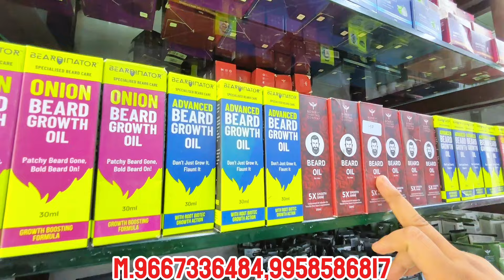मात्र 5000 मे सुरु करे आपना Business UpTo 95%Off original branded cosmetic wholesale market in delhi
मात्र 5000 मे सुरु करे आपना Business UpTo 95%Off original branded cosmetic wholesale market in delhi #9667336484 #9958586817

Shop Details:-👇
              Beuty Buddy

   Add:- S-556, Lower Ground Floor, School Block, Shakarpur, Nearest Metro Laxmi Nagar
Delhi 110092

अपने Shop का video बनवाने ke लिए सम्पर्क karen 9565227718

Wholesale FM CG supplier
fmcg supplier
wholesale market
makeup supplier
fmcg wholesale
branded beauty
beauty budy
beauty body cosmetics
beauty budy cosmetics
fmcg market
branded cosmetic wholesale market in delhi sadar bazar
fmcg
sadar bazar sunday patri market
cosmetic wholesale
cosmetic suppliers
beauty wholesale
bridal tassel
Cosmetic, 98% Discounts
Original cosmetic wholesale market in delhi
fmcg product wholesale
Bridal tassel delhi
lot ka maal cosmetics
fmcg wholesale market
bharat radio majlis park
Akshat enterprises delhi
grocery & kirana items available
Arjun store cosmetics
lado rani cosmetics
lot ka maal delhi
Karan store cosmetics
karan store delhi
bulk cosmetics
wholesale skincare
cosmetic wholesale
lado rani cosmetics
laxmi cosmetics
wholesale cosmetics
fmcg product
wholesale beauty products
arjun store delhi
arjun store cosmetics
beauty budy
beauty body cosmetics
beauty budy cosmetics
fmcg market
fmcg